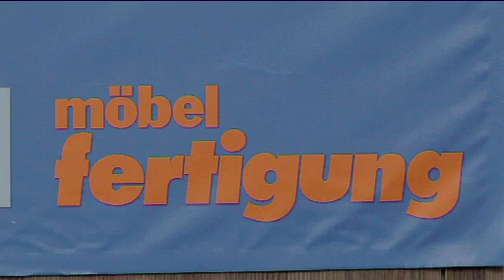Expertengipfel Leichtbau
Am 6. September luden das Fachmagazin „möbelfertigung" aus dem Ferdinand Holzmann Verlag und die Deutsche Messe zu einem „Expertengipfel Leichtbau" ins Hamburger Hotel „Barceló" ein. Dort diskutierten Möbel-Zulieferer, Küchen-, Büro- und Wohnmöbel-Hersteller sowie Fachleute aus Forschung und Logistik. Auf der Agenda standen die Themenkomplexe Technologie, Ressourcen, Design und Funktion, Marketing, Logistik sowie die gesamte Wertschöpfungskette.
Zur „Ligna 2013" zeigen Unternehmen in Halle 17 auf der Sonderfläche „lightweight.network", was mit Leichtbau für die Möbelindustrie möglich ist. Exklusiver Medienpartner der „Ligna" zum Thema Leichtbau ist die „möbelfertigung".
Den ausführlichen Bericht zum „Expertengipfel Leichtbau" lesen Sie in der „möbelfertigung 5/2012", die am 9. Oktober erscheint.